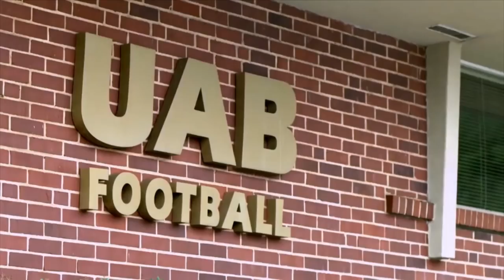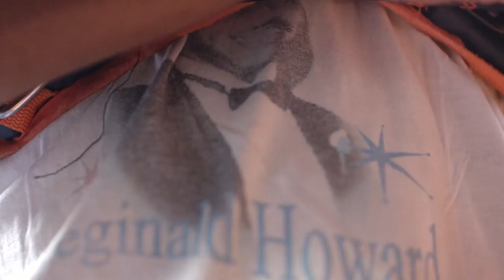Jordan Howard Has the Power to Beat All the Odds | NFL Films Presents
Chicago Bears running back Jordan Howard got an opportunity and ran with it as the starting running back for the Bears, but how he got to this point is an interesting story.